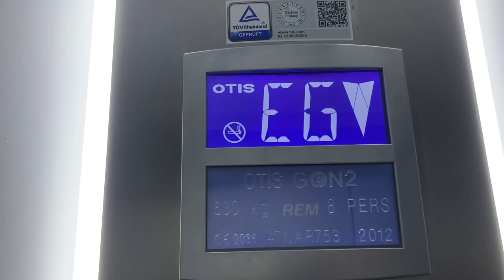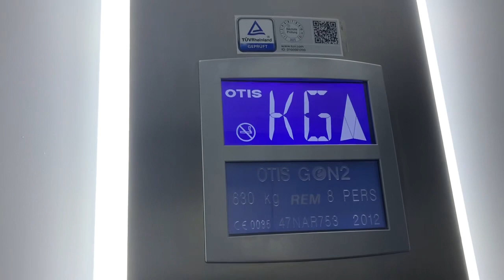OTIS Aufzug in wohnhaus in münchen Johanneskirchner straße